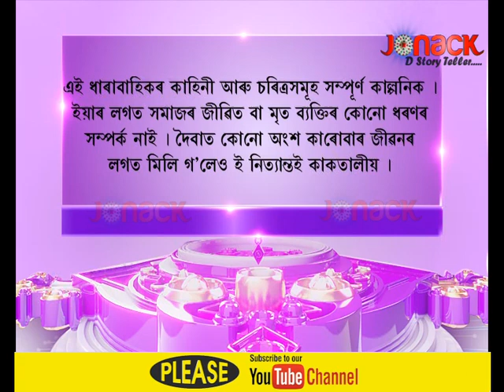Moromor Patni - Full episode 59